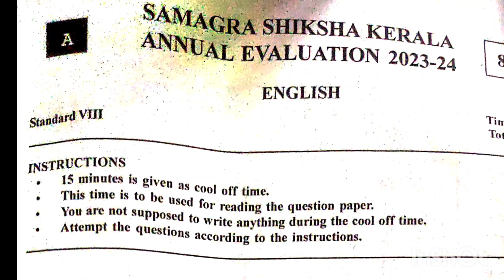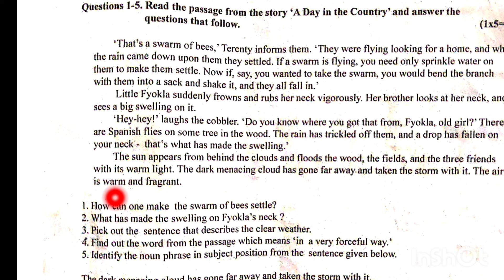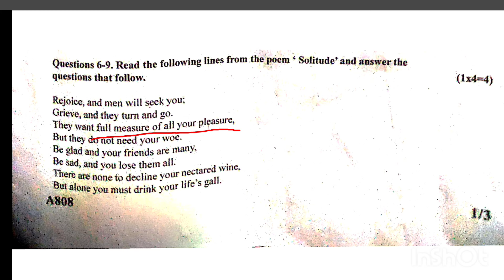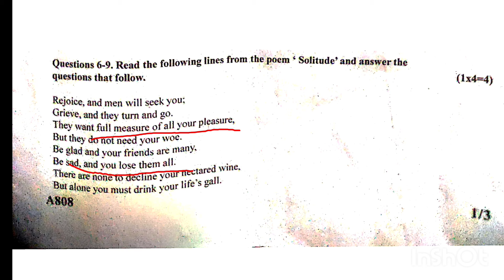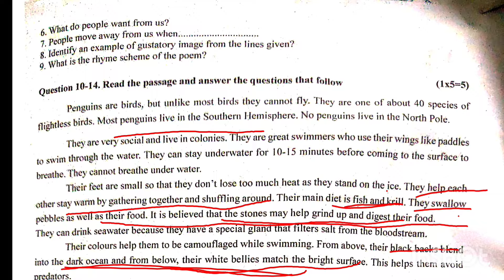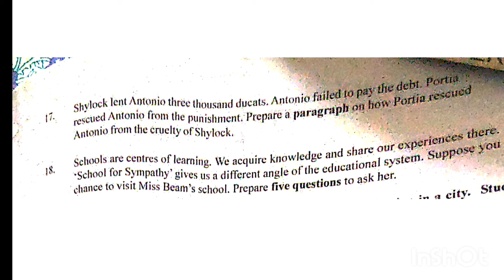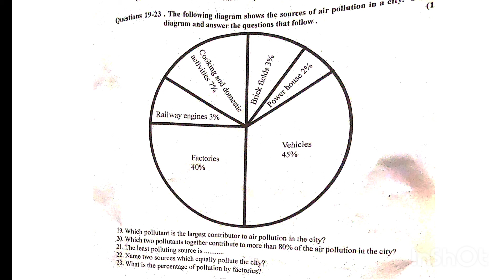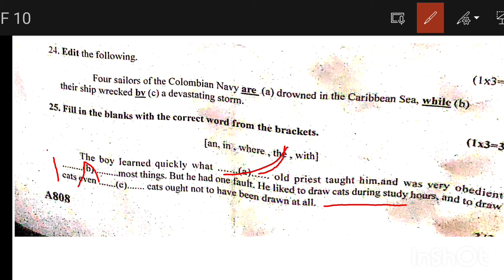Class 8 English annual Exam question paper with answers 2024